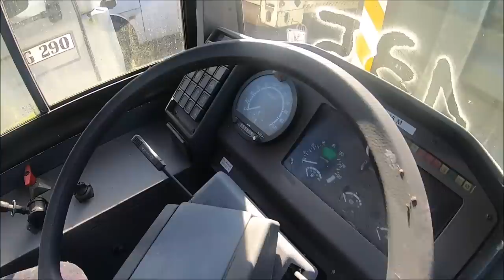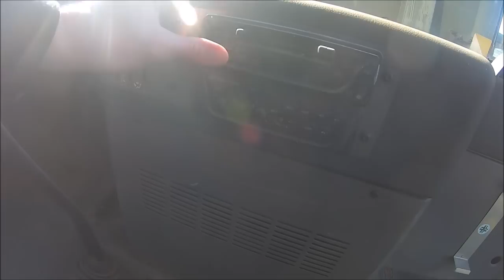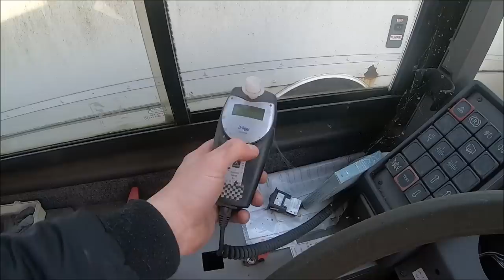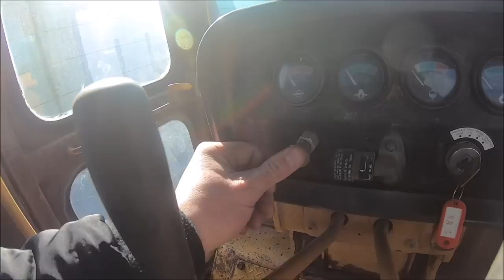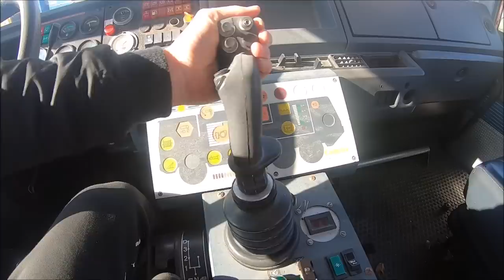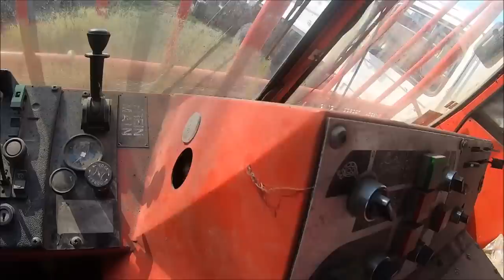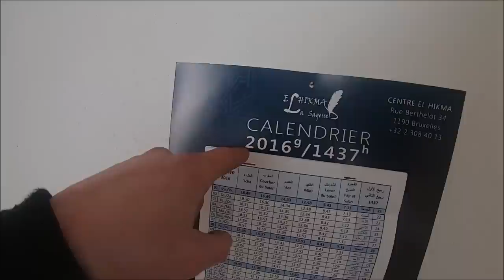Znalazłem wojskowe ciężarówki i wiele innych pojazdów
W grupie exploratotrzy możesz wstawiać swoje prace i dzielić sie pieknymi zdjeciami